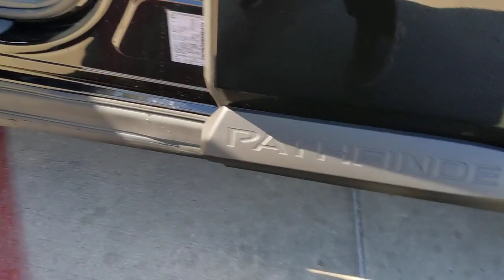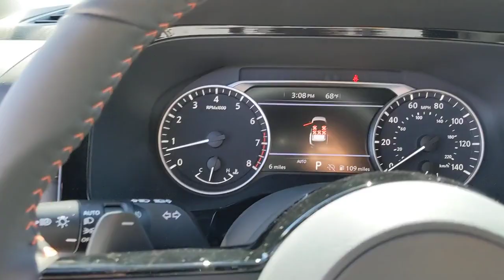2023 Nissan Pathfinder San Antonio, Austin, Houston, New Braunfels, Helotes, TX N230484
Super Black New 2023 Nissan Pathfinder Rock Creek available in San Antonio, Texas at Gunn Nissan. Servicing the Austin, Houston, New Braunfels, Helotes, TX area.

Gunn Nissan
12838 San Predro